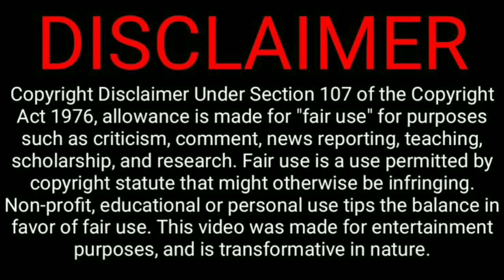ਵੱਡੀ ਖ਼ਬਰ 🤬 MANPREET KAUR ਦੀ KISS ਕੀਤੀ PAGE 🔥 ਵਾਲਿਆ ਕੀਤੀ ਵੀਡਿਓ ਲੀਕ 🔴। BIG VIRAL BOYFRIEND